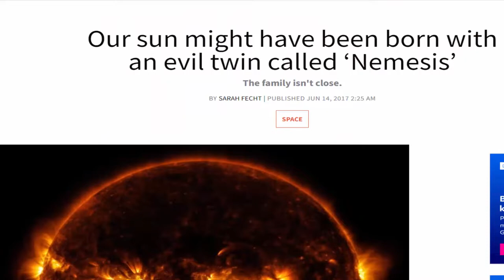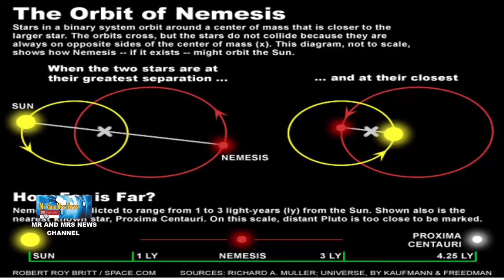MENGENAL NEMESIS !! KEMBARAN MATAHARI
Jika sebagian besar bintang dilahirkan dengan pasangan, di mana pasangan Matahari kita? Peneliti menyebutkan, pada jarak 500 AU kira-kira 0,008 tahun cahaya, atau sedikit di bawah 3 hari cahaya.Sebagai gambaran, Neptunus berjarak sekitar 30 AU, wahana Voyager 1 saat ini hanya berjarak kurang dari 140 AU, dan bintang terdekat yang diketahui Proxima Centauri berjarak 268.770 AU .Jadi jika Matahari memiliki kembaran, hampir pasti tidak mudah terlihat di lingkungan kita. Tapi ada hipotesis bahwa Matahari kita memiliki kembaran yang suka mampir sesekali, dan mengacak-acak.Diberi nama Nemesis, kembaran Matahari berjuluk 'si pembuat masalah' ini telah diusulkan sebagai alasan di balik siklus kepunahan 27 juta tahun di Bumi, termasuk siklus yang memusnahkan sebagian besar dinosaurus.Seorang astronom dari University of California Berkeley bernama Richard Muller mengusulkan 23 tahun yang lalu bahwa bintang katai merah berjarak 1,5 tahun cahaya secara berkala dapat melakukan perjalanan melalui batas luar es Tata Surya kita, mengaduk materi dengan gravitasinya.